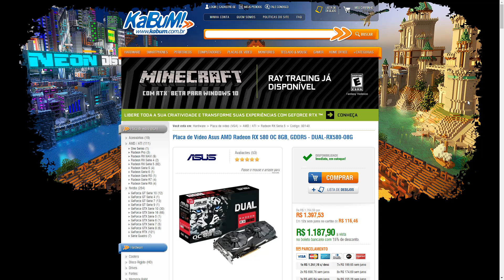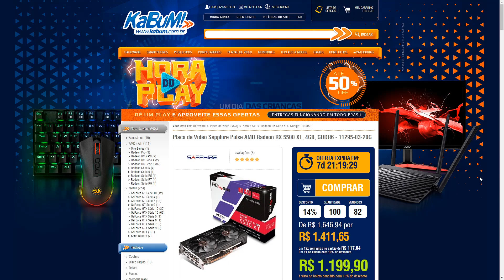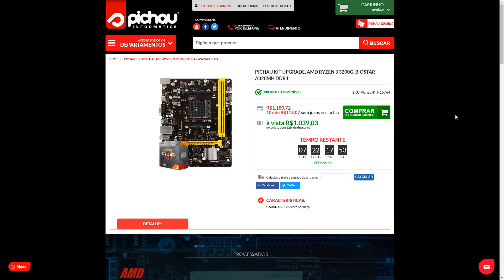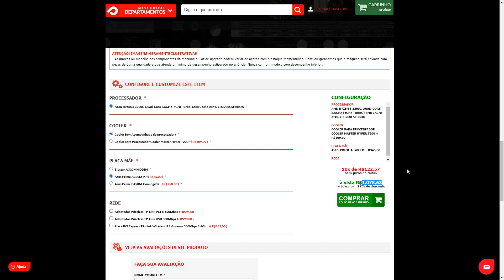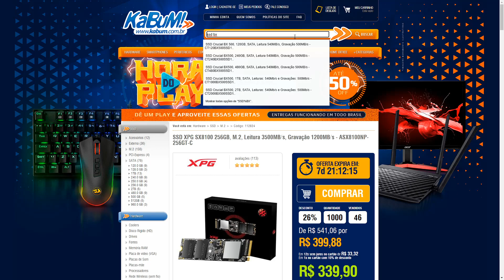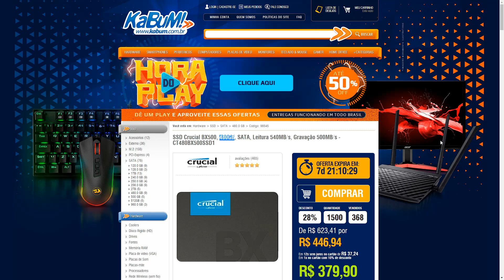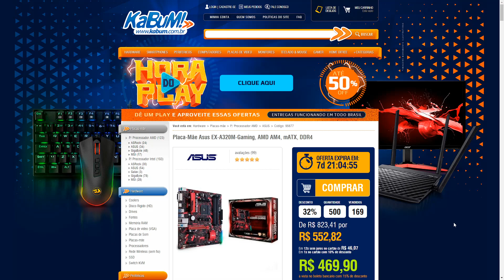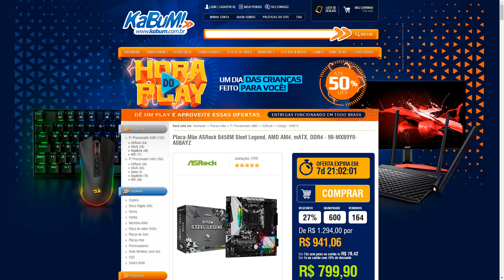Promoções Hardware 05/10 ! RX 5500XT R$ 1.199,00 + Kit Upgrade BARATO R3 3200G + A320 R$ 1.039,00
Promoções de Hardware / PC Barato / Hardware Barato / Promoções Games / Games Baratos / Promoções Gamer / PC Gamer

00:01 =  Intro
00:44 =  RX 580 8GB
02:36 =  RX 5500XT 4GB
05:14 =  Kit Upgrade Ryzen 3 3200G + A320
09:47 =  Ryzen 3 3100
10:19 =  SSD NVME ADATA XPG 256GB 3500M/S
11:42 =  SSD SATA BX 500 Crucial 480GB 540M/S
13:24 =  Placa Mãe ASUS EX A320-M Gaming
15:34 =  Placa Mãe B450M DS3H Gigabyte
16:16 =  Placa Mãe B450 Steel Legend Asrock